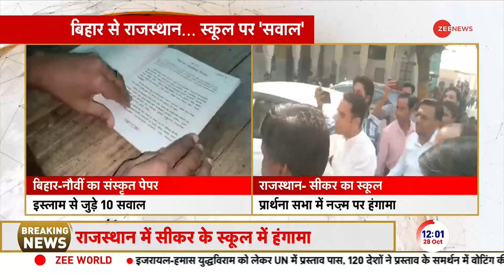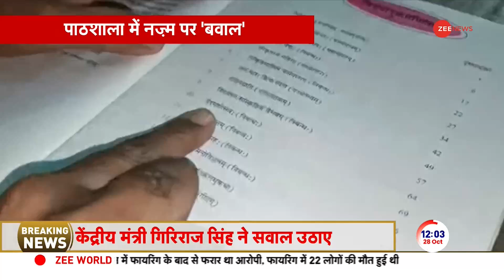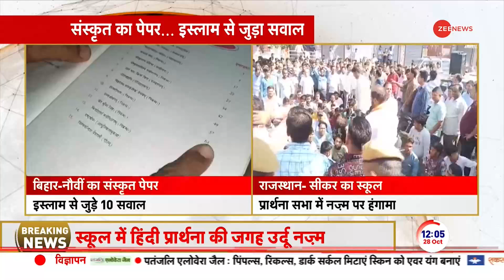Bihar Paper Breaking: बिहार में 9वीं क्लास के संस्कृत के पेपर को लेकर गिरिराज सिंह ने उठाए सवाल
Bihar Paper Breaking: बिहार में 9वीं क्लास के संस्कृत के पेपर को लेकर गिरिराज सिंह ने उठाए सवाल। Sanskrit Exam। Giriraj Singh on Islam

Bihar Paper Breaking: बिहार में 9वीं क्लास के संस्कृत के पेपर को लेकर केंद्रीय मंत्री गिरिराज सिंह ने सवाल उठाए हैं। उन्होंने पूछा कि संस्कृत के पेपर में इस्लाम धर्म से जुड़े सवाल पूछे जाने का क्या मतलब है। बता दें कि संस्कृत के पेपर में इस्लाम से जुड़े 10 सवाल पूछे गए।

Bihar Paper Breaking: Union Minister Giriraj Singh has raised questions regarding the Sanskrit paper of class 9 in Bihar. He asked what is the meaning of asking questions related to Islam religion in Sanskrit paper. Let us tell you that 10 questions related to Islam were asked in the Sanskrit paper.